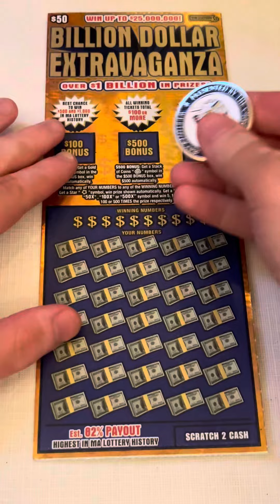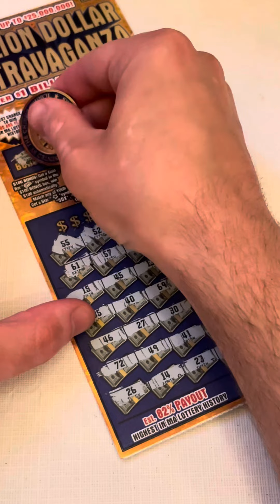The most expensive ticket I ever bought | $50 dollars!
Today I bought a 50 dollar scratch ticket…here’s how it went.